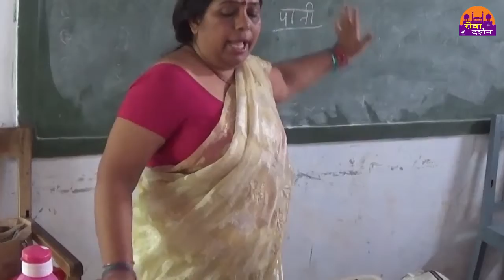शिक्षको का संभाग स्तरीय प्रक्षिक्षण शुरू